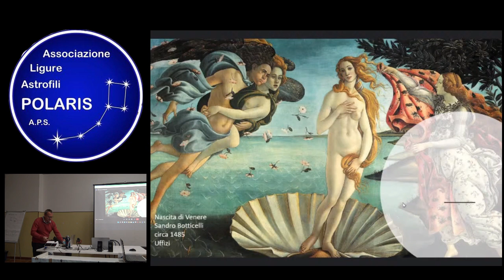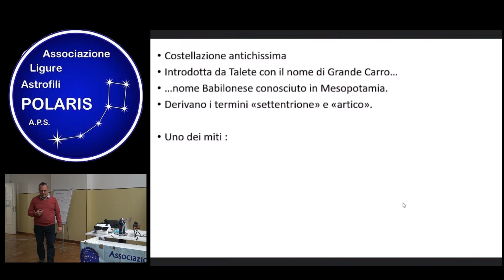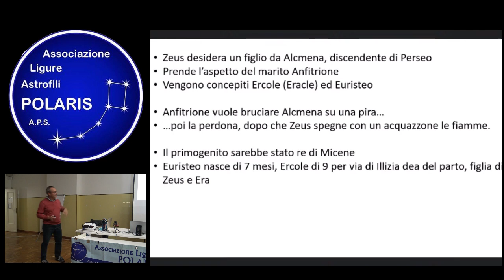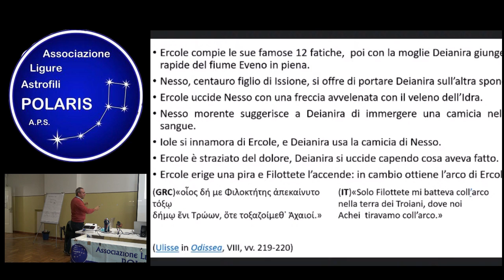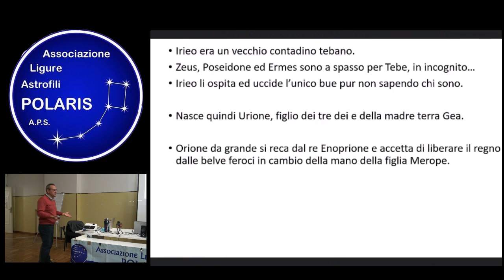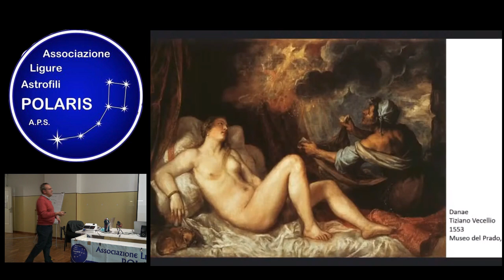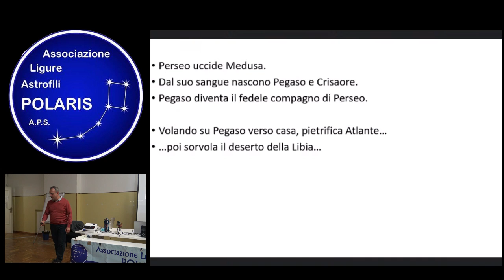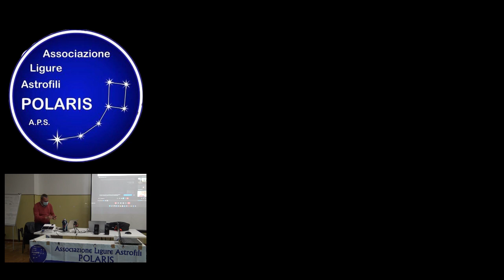Mitologia delle costellazioni. Relatore: Andrea Lanza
La maggior parte delle costellazioni, soprattutto quelle visibili dal nostro emisfero boreale, hanno nomi che traggono origine  dagli antichi miti greci e latini: Ercole, Orione, Perseo, Andromeda, Cassiopea... solo per citarne alcuni.
La mitologia classica, così ricca di personaggi, con le sue affascinanti storie in cui divinità, eroi, ninfe si dividono il palcoscenico, sarà la protagonista di questo incontro.
La serata propone dunque un proficuo connubio tra astronomia e mitologia, scienza e letteratura classica, che sarà senz'altro apprezzato sia dai  cultori di Ovidio che di Galileo...